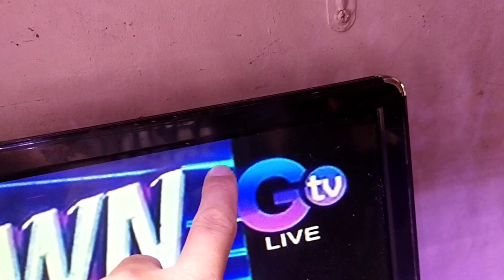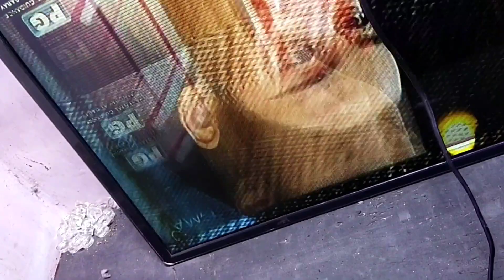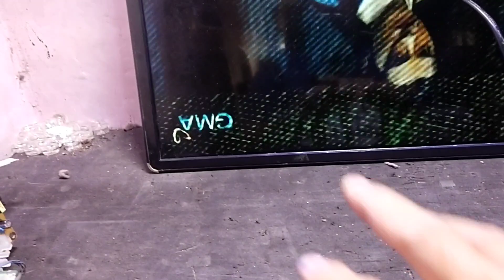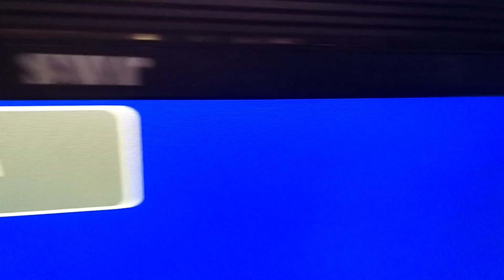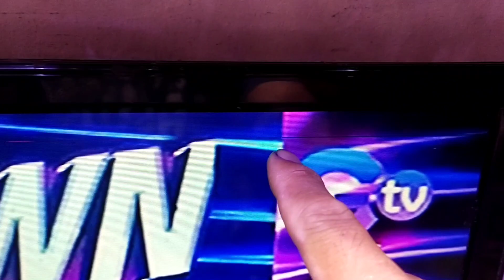JMS 32 LED TV FLICKERING SCREEN